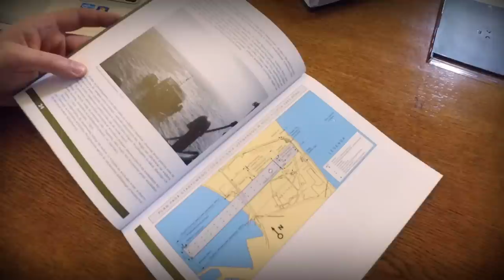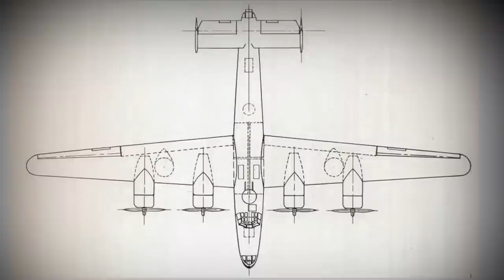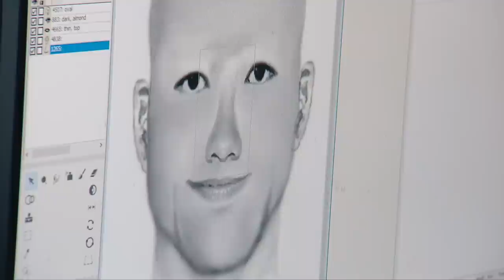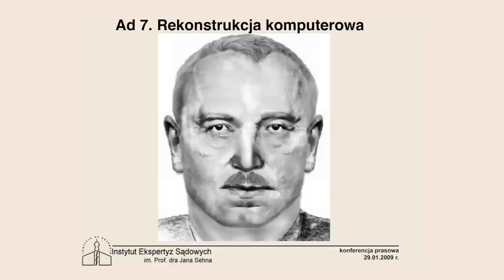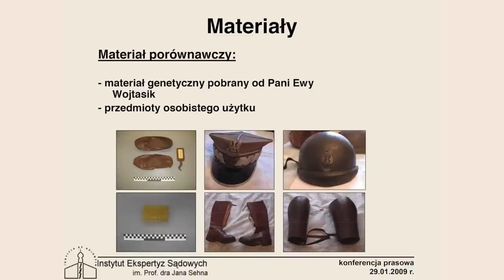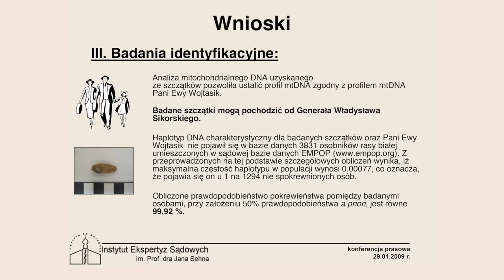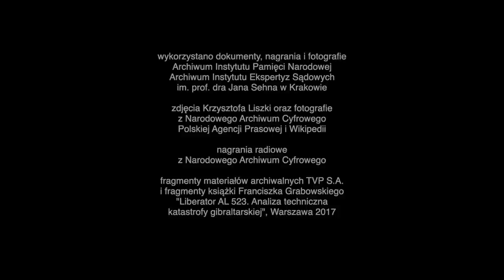Ekspertyza. Badanie szczątków generała Sikorskiego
140 lat temu, 20 maja 1881 r., urodził się Władysław Sikorski. Premier Rządu Rzeczpospolitej na Uchodźstwie i Naczelny Wódz w czasie II wojny światowej zginął 4 lipca 1943 r. Liberator, którym leciał runął do morza 16 sekund po starcie z Gibraltaru. Uratowano jedynie pilota.
Brytyjska komisja śledcza wykluczyła zamach czy sabotaż, przyjmując wersję o awarii maszyny. Ponieważ dokumenty ze śledztwa nadal pozostają utajnione, pojawiają się spekulacje na temat innych przyczyn katastrofy. O przeprowadzenie zamachu na polskiego premiera oskarżano już wywiady: brytyjski, niemiecki i sowiecki oraz część polskich środowisk politycznych, niechętnych Sikorskiemu.
Odcinek cyklu dokumentalnego „Ekspertyza” pt. „Badanie szczątków generała Sikorskiego” został wyprodukowany w 2019 r. przez kanał TVP Historia. Całość zrealizowano we współpracy z IPN i Instytutem Ekspertyz Sądowych w Krakowie.
▶ Śmierć gen. Sikorskiego. Gubernator Gibraltaru: Nie wierzę w przypadki...